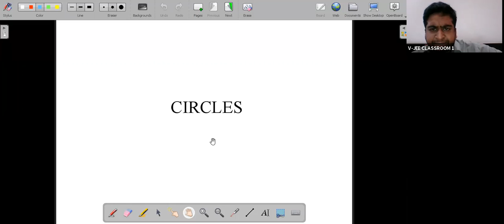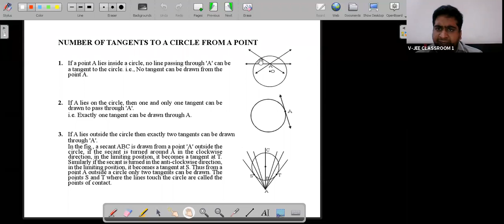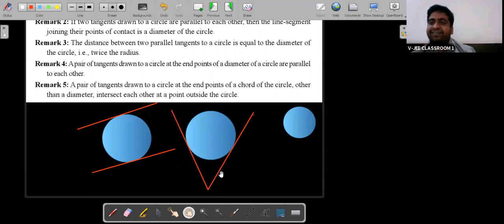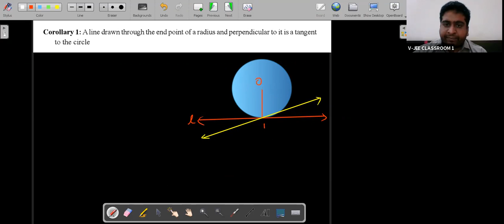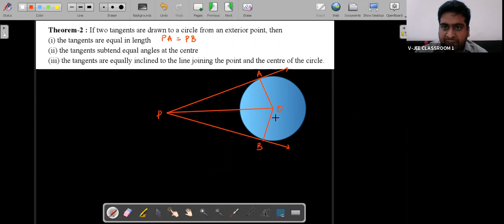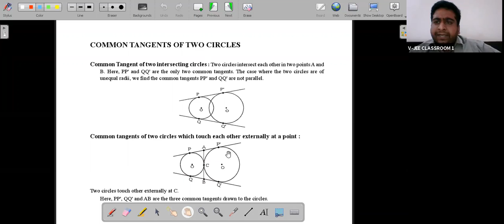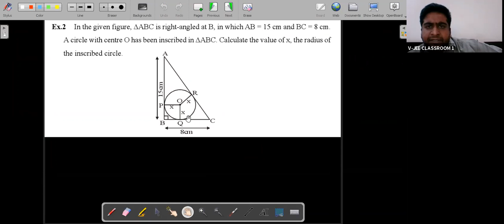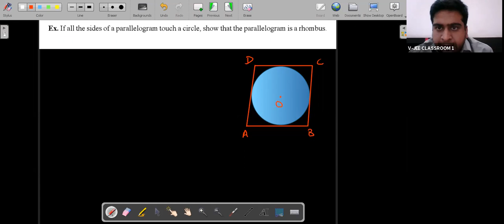CIRCLE LECTURE -1 CLASS 10 BY PARAS SIR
CIRCLE LECTURE- 1 _1 OCT